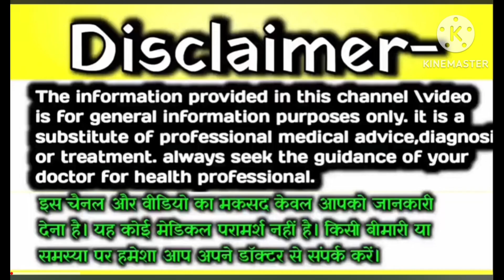🤱☝️90 साल की दादी मां ने बताया ऐसा नियम करने से बहुत सारी महिलाओं को बेटा हुआ!ladka hone ke lakshan